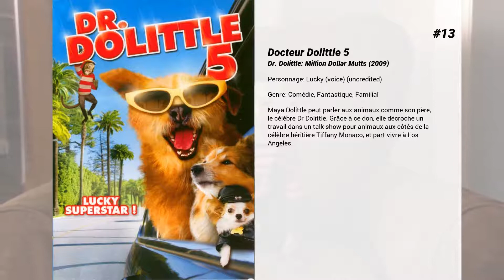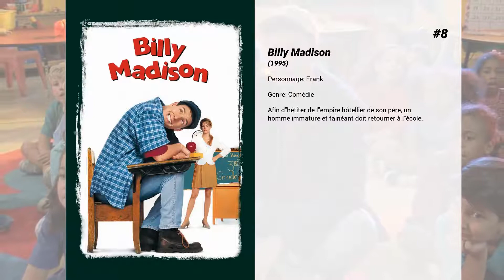Les meilleurs films de Norm Macdonald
Les meilleurs films de Norm Macdonald nous présente...

15. Docteur Dolittle 4
Maya rêve d'est entrer à l'école vétérinaire mais elle va devoir mettre ses projets entre parenthèses quand elle reçoit un appel du président des États-Unis. Le chien du Président est déchaîné et la Maison Blanche a besoin de l'aide de Maya...

14. Les embrouilles de Will
Willard Fillmore est le chauffeur de la richissime Mme Virginia Crock, une patronne détestable. Il satisfait toujours ses exigences, tandis qu'elle ne cesse de l'humilier. Willard ne supporte plus cette situation qui dure depuis quinze ans. Il a donc décidé de kidnapper son chien préféré. Pour ce faire, il s'adjoint l'aide de son meilleur ami, Rusty P. Hayes, et de Glover Cleaver, un entrepreneur de pompes funèbres peu scrupuleux.

13. Docteur Dolittle 5
Maya Dolittle peut parler aux animaux comme son père, le célèbre Dr Dolittle. Grâce à ce don, elle décroche un travail dans un talk show pour animaux aux côtés de la célèbre héritière Tiffany Monaco, et part vivre à Los Angeles.

12. Docteur Dolittle
Quand il était enfant, le fringant Dr. John Dolittle possédait un don merveilleux, celui de communiquer avec les animaux. Quand son père s'en aperçoit, il y met immédiatement bon ordre et le petit John se mit à travailler à l'école et oublia ce pouvoir. Mais voilà qu'après avoir refoulé pendant des années la plus précieuse de ses facultés, Dolittle la redécouvre un soir où il manque d'écraser un chien errant et s'entend distinctement traiter de chauffard par l'animal offusqué...

11. Casper et Wendy
Casper se lie d'amitié avec une jeune sorcière, nommée Wendy. Mais Desmond, l'oncle de Casper, est bien décidé à mettre un terme à cette nouvelle idylle...

10. Funny People
George Simmons, un humoriste chevronné, apprend qu'il a une maladie mortelle et qu'il est en phase terminale. Son désir de découvrir l'amitié l'amènera à prendre un jeune humoriste sous son aile.

9. Deuce Bigalow: Gigolo à tout prix
Nettoyeur d'aquarium, Deuce Bigalow doit un jour faire son travail chez un gigolo. Malheureusement il détruit sa maison et ne voit comme autre possibilité que de devenir Gigolo lui-même afin de vite récolter de l'argent pour la réparer. C'est ainsi que commence une nouvelle vie pour lui, à la rencontre de nouvelle cliente toute plus délirante les unes que les autres.

8. Billy Madison
Afin d'hétiter de l'empire hôtellier de son père, un homme immature et fainéant doit retourner à l'école.

7. Copains pour toujours
Après trente ans sans se voir, cinq amis d'enfance se retrouvent pour partager un week-end avec femmes et enfants. Leurs relations reprennent là où elles en étaient restées trois décennies plus tôt, et ils vont vite découvrir que vieillir ne signifie pas forcément grandir...

6. Dirty Work

5. Saturday Night Live 40th Anniversary Special

4. Larry Flynt
Evocation de la vie de Larry Flynt, pornographe, et plus particulièrement de son combat, qu'il a gagné, pour faire appliquer le premier amendement de la Constitution américaine sur la libre circulation des idées et la liberté de parole.

3. Norm Macdonald: Hitler's Dog, Gossip & Trickery
Dans ce nouveau stand-up, Norm Macdonald nous offre une perspective narquoise et des observations pince-sans-rire que seuls l'âge et peut-être la sagesse confèrent.

2. Man on the Moon
La carrière du comique américain Andy Kaufman, mort en 1984 d'un cancer du poumon. Né à New York en 1949, il débute dans de nombreux cabarets avant de se faire remarquer à la télévision dans la célèbre émission "Saturday Night Live". Il est une des vedettes de la série "Taxi" puis provoque les réactions les plus diverses en montant des spectacles originaux, notamment au Carnegie Hall de New York.

1. Klaus
Un facteur égoïste et un fabricant de jouets solitaire forgent une amitié improbable, apportant la joie à une bourgade sombre et froide qui en a désespérément besoin.